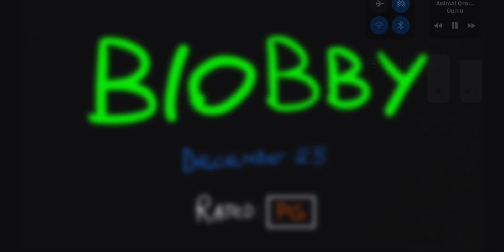Character Design | Blobby | Liam Martinez Studios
Liam Martinez Studios Is Back From It’s New Movie, “Blobby”! When It Premieres This Christmas, December 22! 🟢